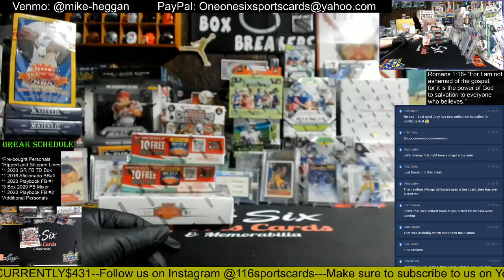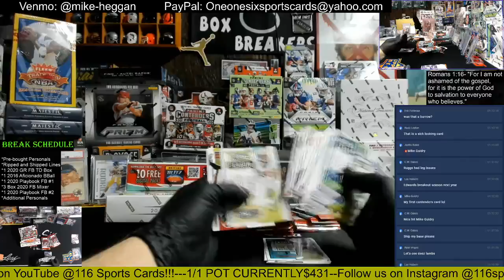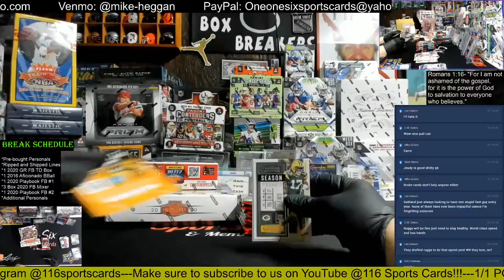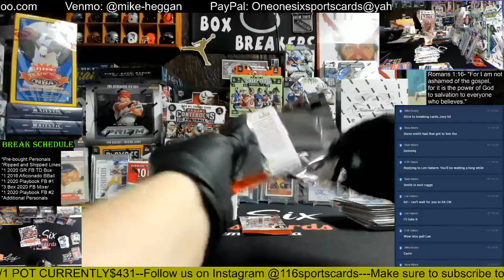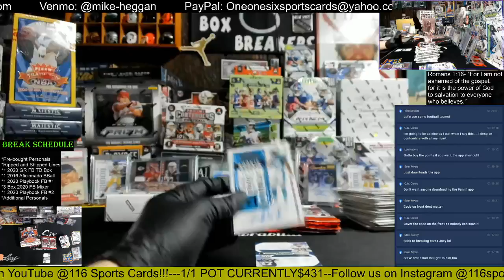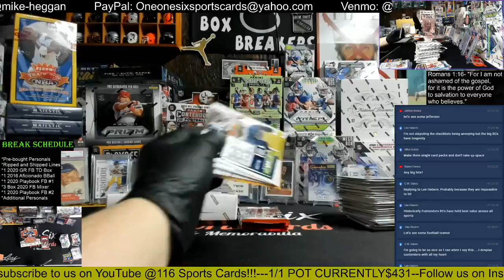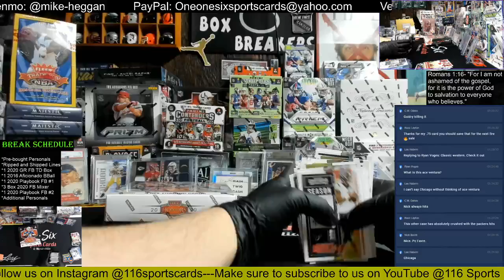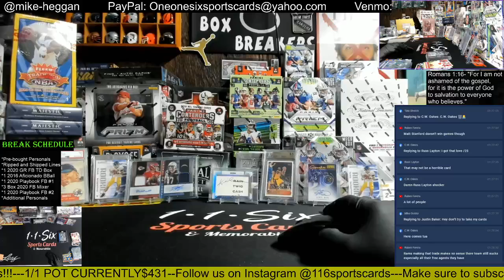2020 Honors Football and 2020 Contenders Football 3 Box Group Break!!!!!